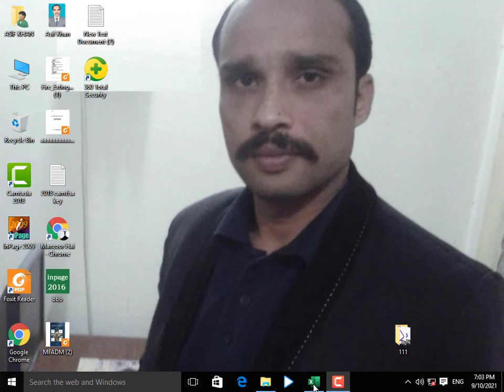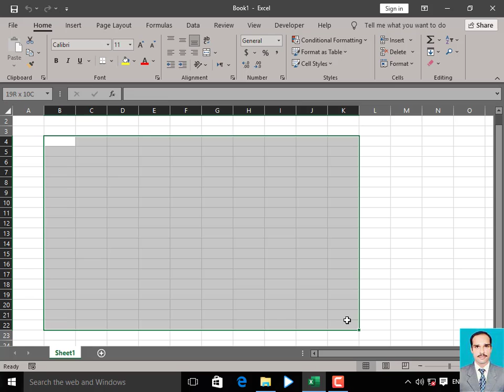Screen elements excel 2016 Urdu hindi Short clips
how to work with excel urdu and hindi
excel screen elements
excel 2016
excel tutorials
bscaps